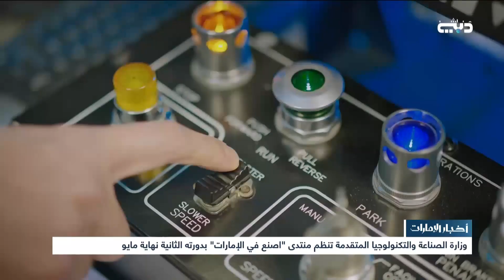وزارة الصناعة والتكنولوجيا المتقدمة تنظم منتدى “أصنع في الإمارات” بدورته الثانية نهاية مايو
أخبار الإمارات | وزارة الصناعة والتكنولوجيا المتقدمة تنظم منتدى “أصنع في الإمارات” بدورته الثانية نهاية مايو